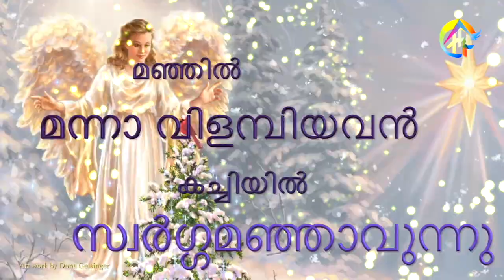ക്രിസ്തുമസ് മഞ്ഞ് Daily Meditation for Christmas - Dec 21- Rev. Fr Starzon J Kallikadan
Holy Family Communications
St. Mariam Thresia Shrine, Kuzhikkatussery